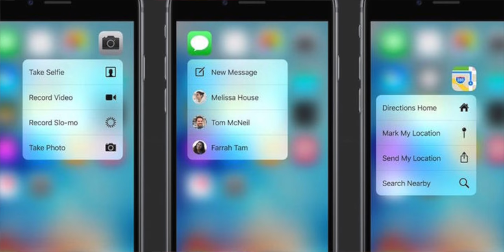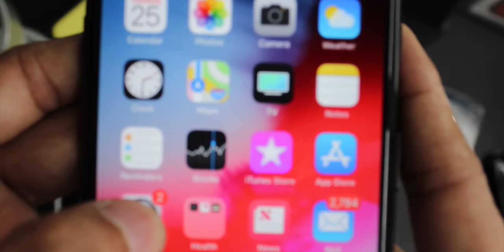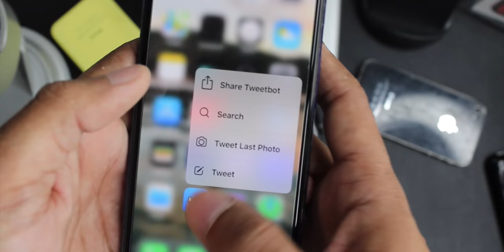ابل مارجعت ال 3D Touch في ios 13 النسخه الثانيه